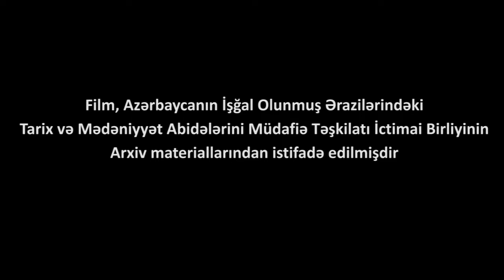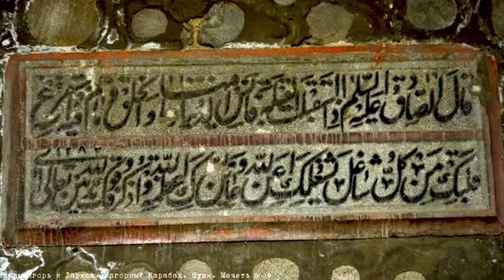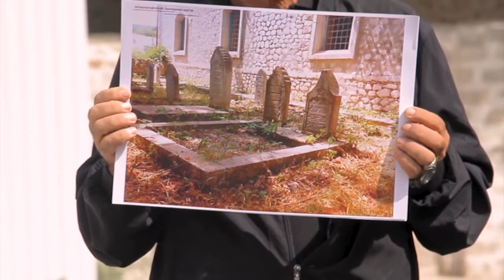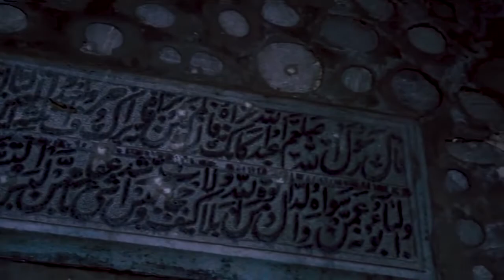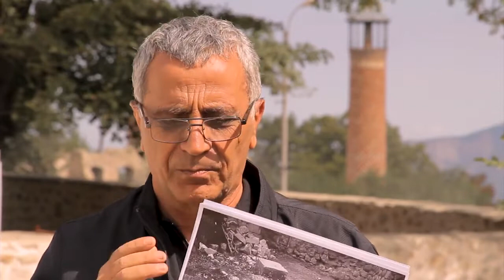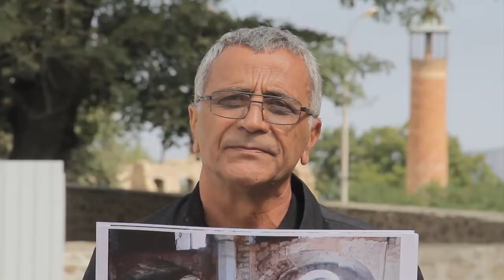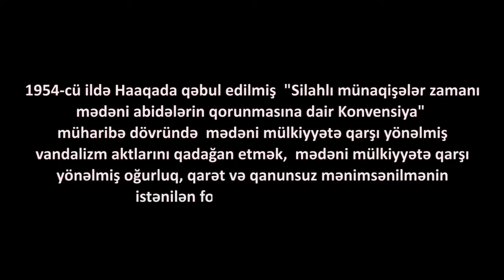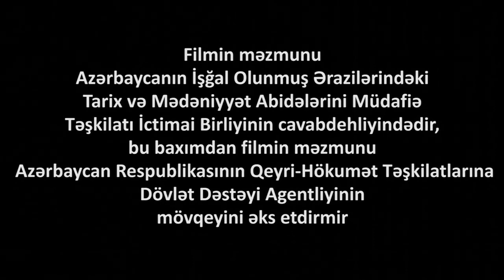Yuxarı Gövhərağa Məscidi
Filmin hazırlanmasında erməni vandalizmini əks etdirən nadir arxiv materiallarından istifadə edilmişdir.  İzləsəniz  filmdən məmnunluq hissi ilə ayrılacaqsınız. Təqdim etdiyimiz görüntülər ilk dəfədir ki, nümayiş olunur.